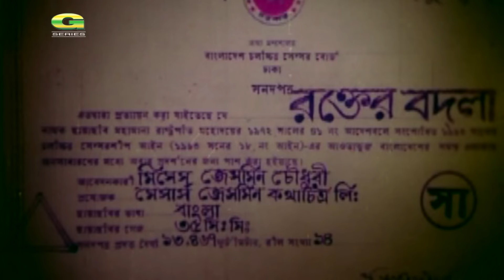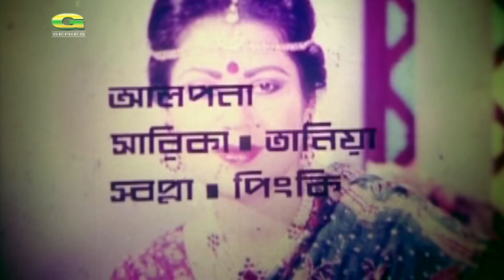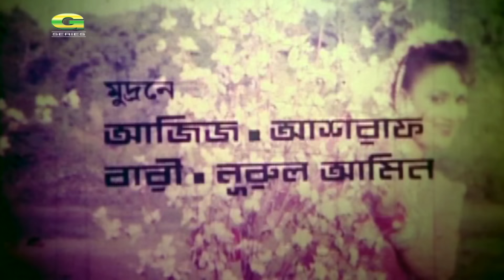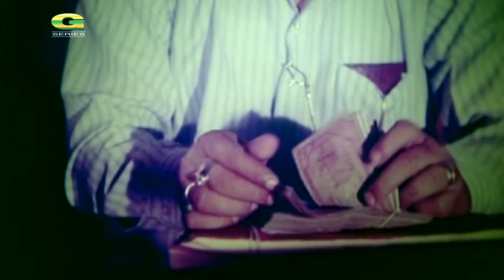Rokter Bodla | রক্তের বদলা | Full Movie | Jashim | Ilias Kanchan | Anju Ghosh | A.T.M. Shamsuzzaman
Movie : Rokter Badla (রক্তের বদলা)
Cast : Jashim, Ilias Kanchan, Anju Ghosh, A.T.M. Shamsuzzaman & Many More...
Nutan, Wasimul Bari Rajib, Khalil Ullah Khan
Producer : Jasmine Kothachitra Limited
Story & Script : Delwar Jahan Jhantu
Lyric : Gazi Mazharul Anwar
Dialogue : Chotku Ahmed
Editing : Fazle Haque
Cinematoghapher : Reza Latif
Director : Jahirul Haque
Language : Bangla
Label : G Series